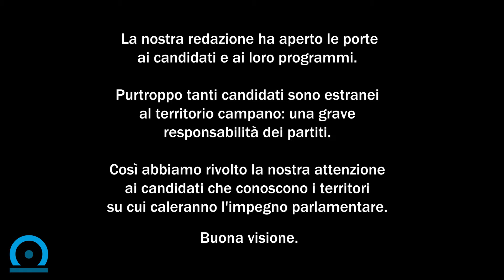Speciale Elezioni Politiche: intervista al candidato del Partito Democratico Paolo Siani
Speciale Elezioni Politiche 2022
La nostra redazione ha aperto le porte ai candidati e ai loro programmi.
Purtroppo dobbiamo constatare l’estraneità di tanti candidati al territorio campano, un fenomeno grave e che è diretta responsabilità dei partiti.
Spinti da tale scenario, abbiamo rivolto la nostra attenzione ai candidati campani che conoscono i territori su cui caleranno il proprio impegno parlamentare.

Buona visione.